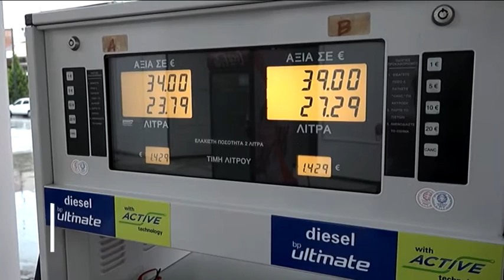Λάρισα Μικρή πτώση τιμών στα καύσιμα 260618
Μικρή μείωση καταγράφουν από σήμερα οι τιμές των καυσίμων λόγω της πτώσης της τιμής του αργού. Είναι ενδεικτικό ότι η  αμόλυβδη είναι κάτω από το  1,60 στα πρατήρια της Λάρισας.
Η πρόεδρος των βενζινοπωλών του νομού, επιμένει πάντως, ότι η κατανάλωση είναι χαμηλή εξαιτίας της οικονομικής αδυναμίας των πολιτών.